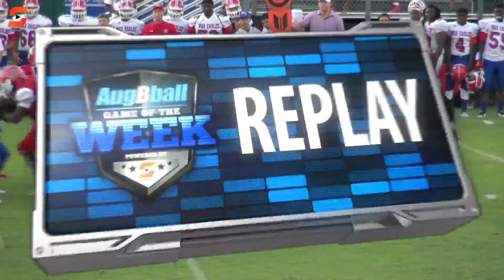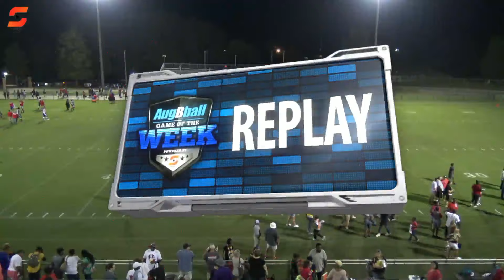AugBball Game of the Week - Fox Creek vs. Wagener Salley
AugBball provides in-depth coverage of basketball and football throughout Augusta, GA and the CSRA. Friday  Night Lights will be available live & on demand as the AugBball Game of the Week powered by SUVtv will feature a varsity football matchup in the CSRA every Friday.

The first featured matchup will kick off at 7:30pm EST on August 23rd as Academy of Richmond takes on Hephzibah High School in Hephzibah, GA.